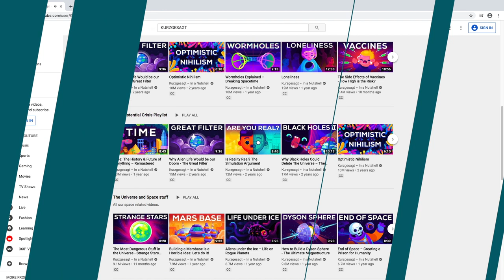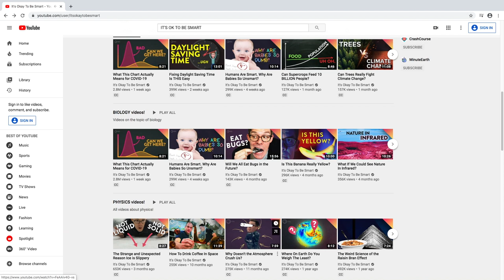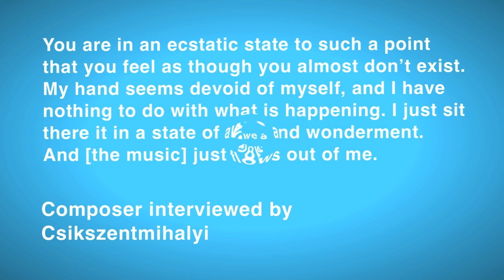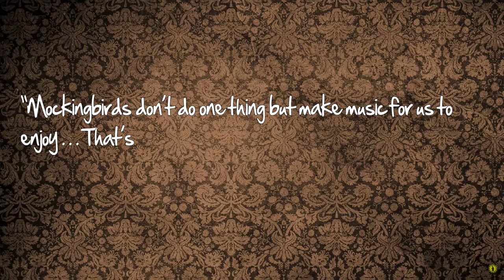Sarabia's TOP 10 Channels for Learning Cool Stuff During Quarantine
A quick check in with my amazing students. If you are looking for something entertaining and educational check out these amazing educational channels: